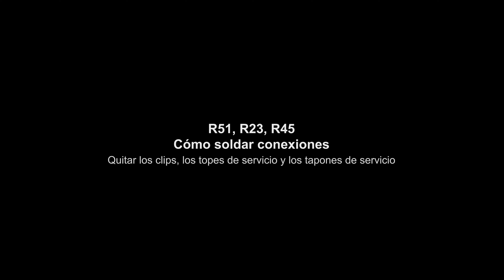R23 Video completo (Español)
Este video le explica el proceso de instalación inicial de House of Rohl R23, cómo purgar la válvula y cómo instalar el cartucho y la moldura. Durante el proceso, se destacan algunas de las magníficas características y beneficios de este sistema de ducha.